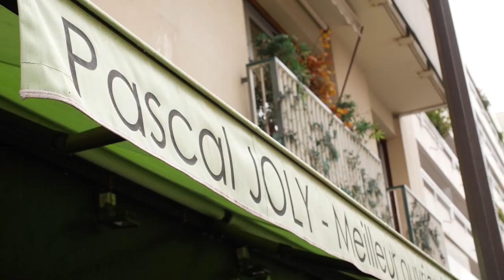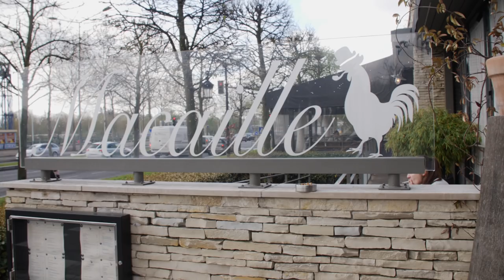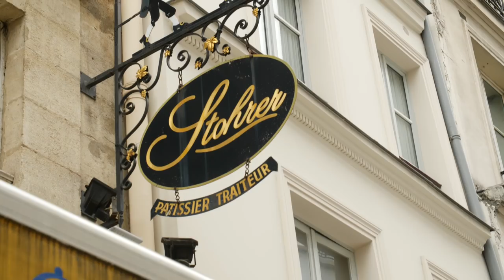CEPROC MAKING OF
9 alternants, 6 anciens élèves, 8 épisodes et un making of qui vous présente les coulisses du tournage de la série cuisinonsnosanciens du CEPROC.